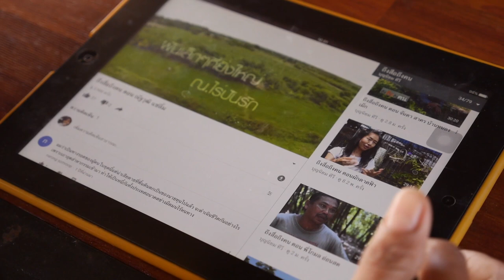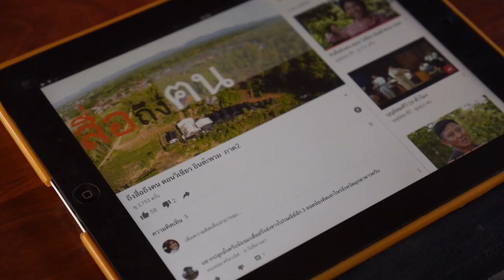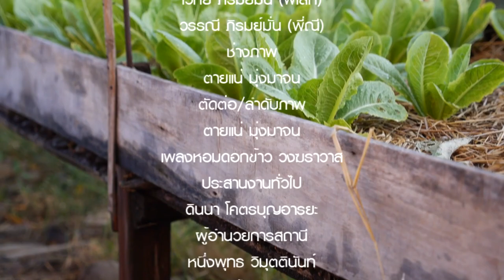รายการถึงสื่อถึงคน ตอน พี่ณี-วรรณี ภิรมย์มั่น//สามอาชีพฯ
รายการถึงสื่อถึงคน ตอน พี่ณี-วรรณี ภิรมย์มั่น คลิปเมื่อปี 2559 นำเสนอการปรับเปลี่ยนวิถีชีวิตของ พี่ณีกับพี่เล็ก-เวทย์ ภิรมย์มั่น อดึตทำกิจารร้านอาหาร เลิกกิจการมาทำเกษตรอินทรีย์แบบพึ่งตนเองตามแนวทาง ศาสตร์พระราชา ศึกษาข้อมูลจากสื่อและครูต่างๆ แล้วลงมือทำ ลงมือทำคือคำตอบ มองหาความสุขที่แท้จริงของชีวิต บ้านสวนปู่เล็กผักอินทรีย์ อ.ภาชึ จ.พระนครศรีอยุธยา

ติดตามข้อมูล Youtube : สามอาชีพเพื่อมนุษยชาติ
1.กสิกรรมไร้สารพิษ(สร้างอาหารที่ปลอดภัยไร้สารพิษ) 2.ปุ๋ยสะอาด(ผลิตปุ๋ยอินทรีย์ที่เป็นมิตรกับคนสัตว์สิ่งแวดล้อม) 3.ขยะวิทยา(จัดการขยะอย่างมีระบบ มีรายได้และลดโลกร้อน)